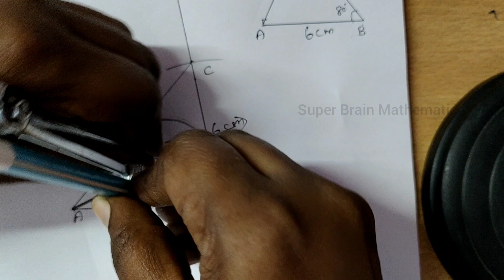9th maths Exercise 4.6 sum 8 | Class 9 chapter 4 Exercise 4.6 8th sum | Super brain mathematics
9th maths Exercise 4.6 sum 8 | Class 9 chapter 4 Exercise 4.6 8th sum | Super brain mathematics

9th_maths_exercise_4.6_sum8